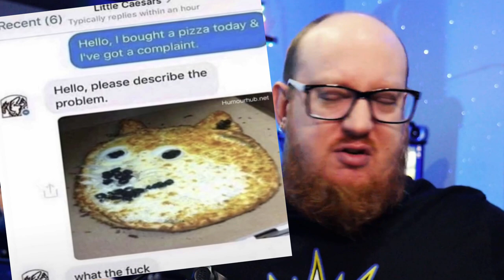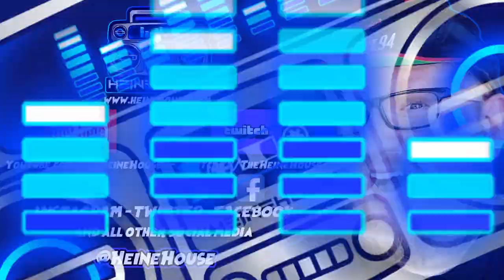Funny & Awesome Moments Live Streaming 2022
This video was directly supported by the following Patrons: George Filby, Erin Wilson, Brandon Zeller, Advent, Ryan Nagel, Cliff Boyd, Grant Everet, Steve Aker, Buried On Mars, Tim Adams, Mike Glotch, Rusty Lewis, Sammy K, WhoSteenOh, Chad Shaffer, Orarina Alice, Duke Magnum, Boooooossttttt, James Schmidt, Nathan Eshelman, Joel Hatting, and Koyosho!